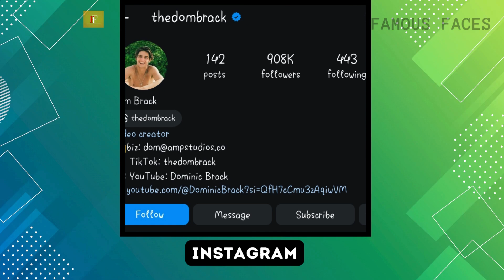Dom brack lifestyle (Amp World) Biography, Net Worth, Girlfriend, Youtube, Profession 2024.